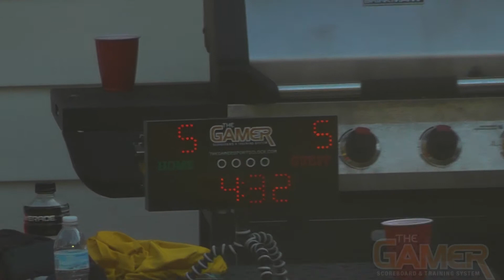The GAMER All sports clock, scoreboard, and training system